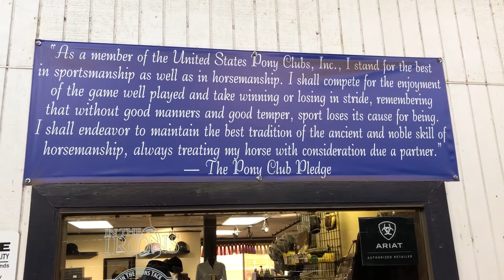Pony Club Pledge